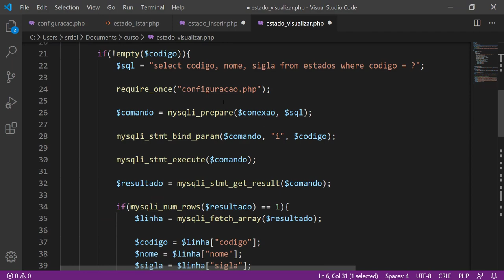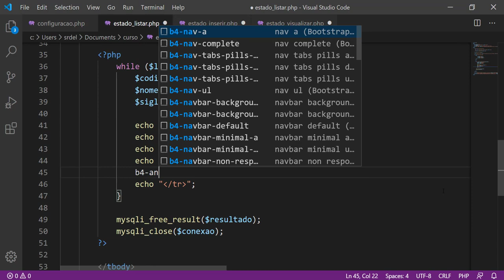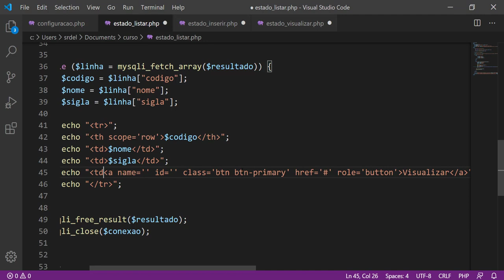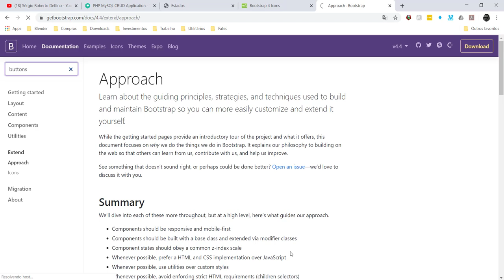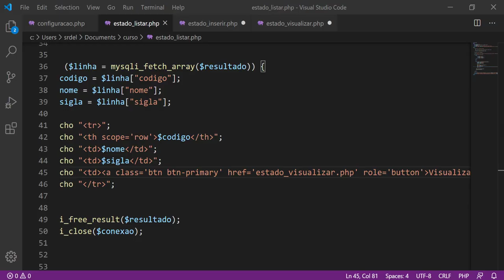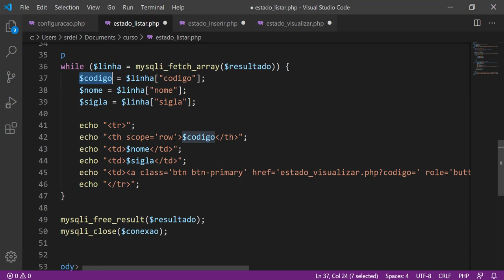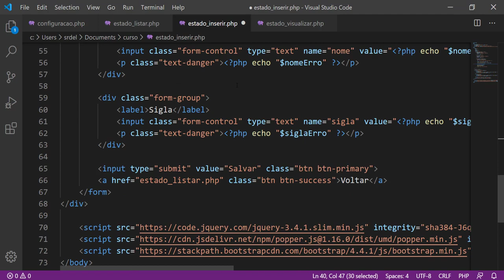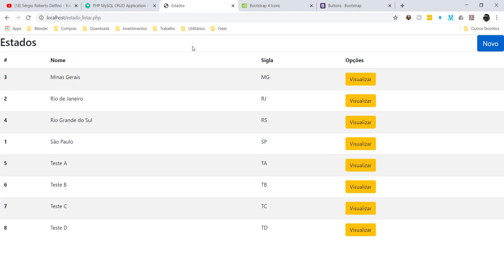[Projeto Integrador III] 27 - Navegação entre as Telas de Listagem e Visualização